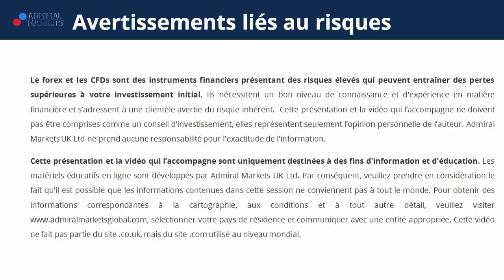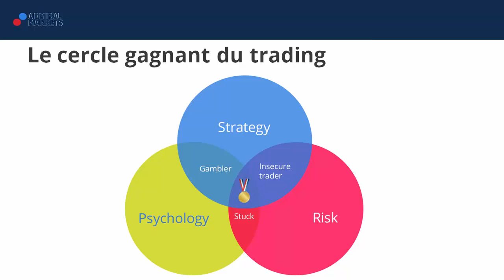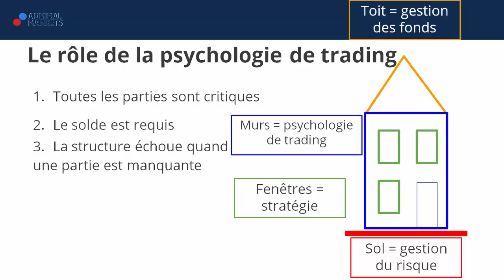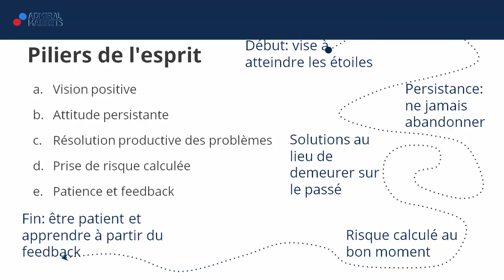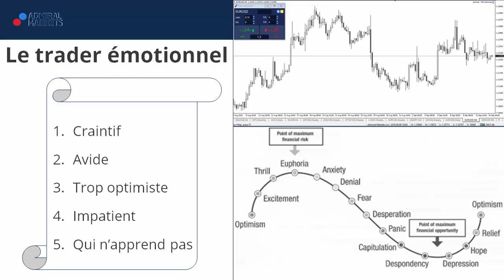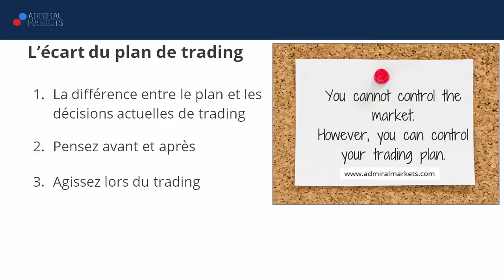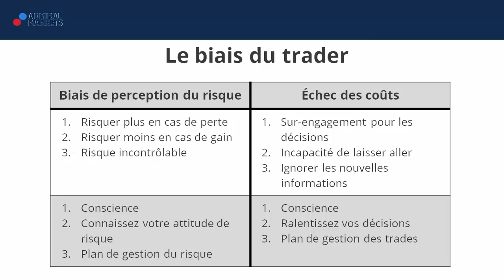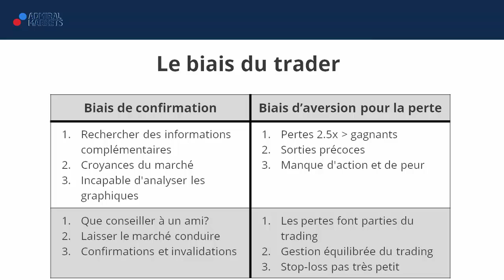Psychologie de trading partie1! De Trader Zéro à Trade Pro (Formation Trading)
Voici la dix-neuvième vidéo des 21 étapes d'Admiral Markets pour devenir un Trader pro!

►Risque avertissement◄